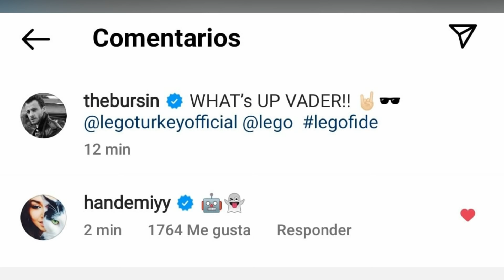SEN ÇAL KAPIMI NOTICIAS KEREM BURSIN JUGANDO CON LEGO HANDE ERCEL PROYECTO DISNEY 20 / 12/ 2021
SEN ÇAL KAPIMI NOTICIAS KEREM BURSIN JUGANDO CON LEGO  HANDE ERCEL PROYECTO DISNEY 20 / 12/ 2021. Noticias de KErem Bursin y Hande Erce actores de SEN ÇAL KAPIMI NOTICIAS KEREM BURSIN y HANDE ERCEL